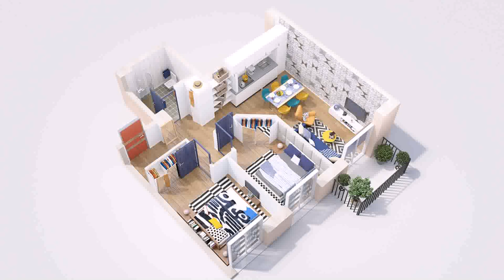Small House Plans With Two Floors (see description)